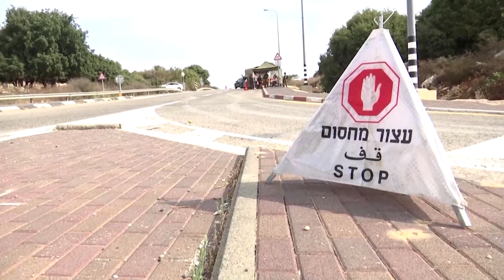President Biden condemns Hamas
WASHINGTON (AP) — President Joe Biden on Tuesday condemned the militant group Hamas for “sheer evil” for its shocking multipronged attack on Israel launched from the Gaza Strip that has killed hundreds of civilians, including at least 14 American citizens.